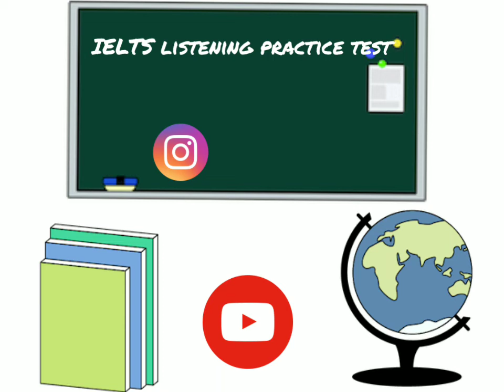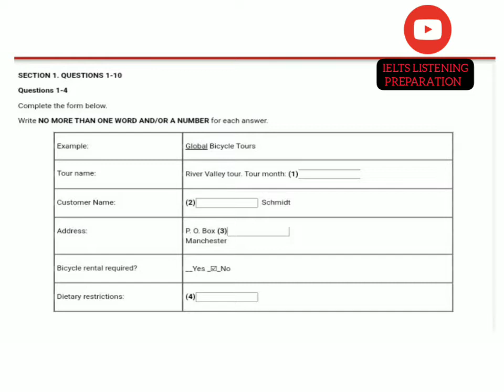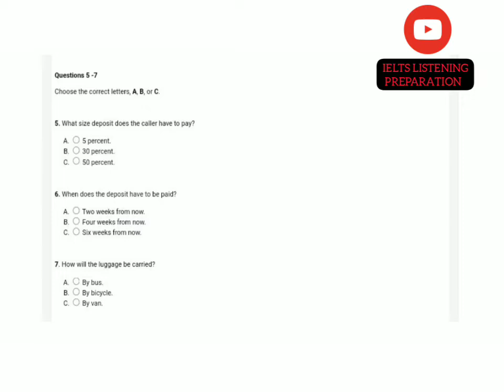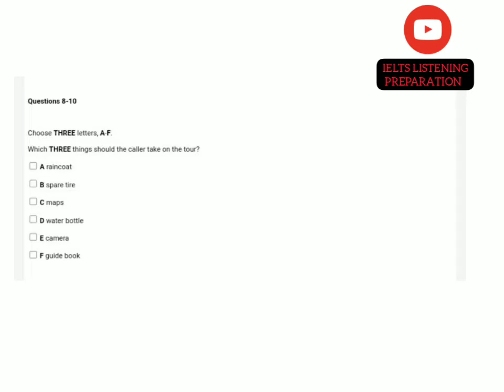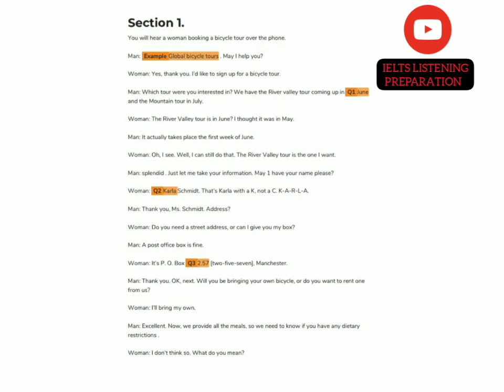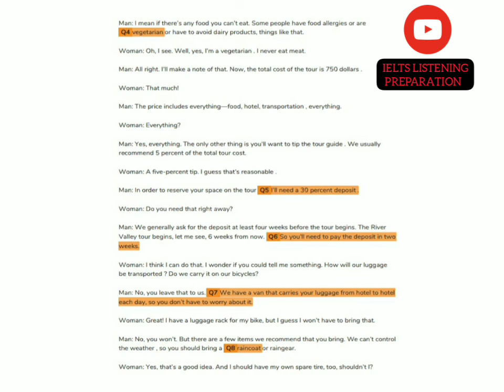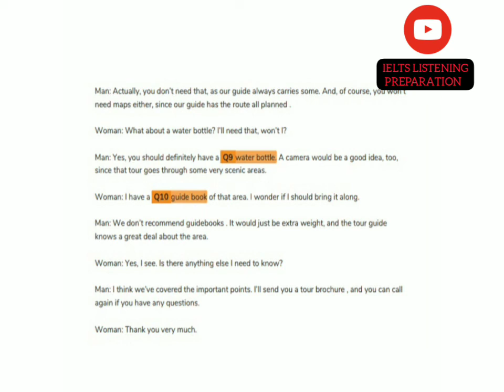global bicycle tours ielts listening practice test with answer script & tapescript ( section 1)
Cambridge ielts listening practice test with answer script .
  content = global bicycle tours

cambridgeieltslistening
The ielts listening test will take about 30 minutes ielts listening practice test 2021 with answer script success test

. booster your band score now IDP & bc # britishlagguage​​ listenings​​ newwords​​ cambridgelistenings​​ englishwords​​ trendingenglish​​ ieltslisteningpreparation​​ IELTSlisteningpractice​​ Cambridgeieltslistening​

daily new words English vocabulary